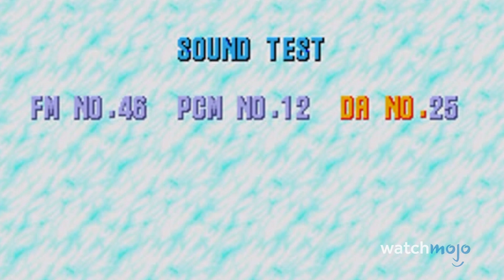Top 10 unheimlichste Easter Eggs in Videospielen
Diese Gaming-Easter-Eggs sind so unheimlich, dass wir uns beinahe wünschten, sie nie gekannt zu haben. In dieser Liste werden wir uns mit gruseligen, versteckten Geheimnissen in Videospielen befassen, unabhängig vom Genre. Unsere Aufzählung beinhaltet Kopfkrabben aus Half-Life 2, Jolenes Geist aus GTA V, die Statue of Happiness aus GTA IV und noch weitere! Welche von diesen Easter Eggs jagen dir einen Schauer über den Rücken? Lass es uns in den Kommentaren wissen.